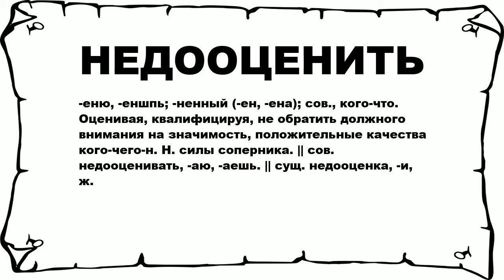НЕДООЦЕНИТЬ - что это такое? значение и описание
Хочешь знать что значит НЕДООЦЕНИТЬ? тогда слушай до конца.